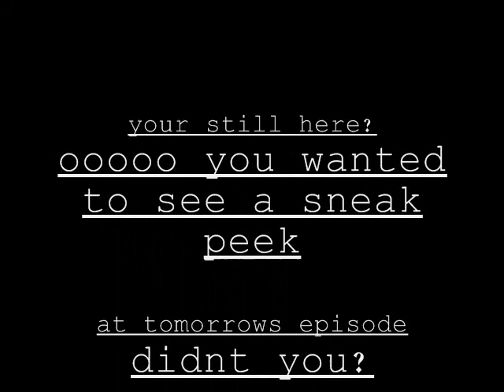James Bond;Escape from prison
Its just me and a few random ppl playing CS:S watch the entire video ;3